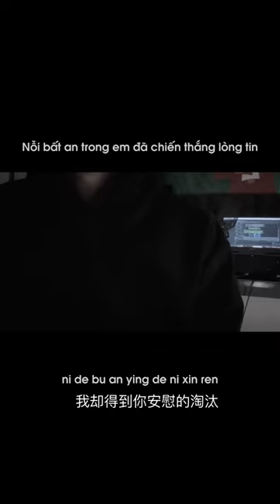[Vietsub] Đào Thải (淘汰) - en (cover)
Song: Đào Thải (淘汰)
Singer: Trần Dịch Tấn (陈奕迅) | en (cover)

Pinyin:
ye bu jian de ba
ai qing chang de wan mei

zhi neng shuo wo shu le
ye xu shi ni pa le
wo men de hui yi mei you zhou zhe
ni que yong li kai tang xia ju dian

zhi neng shuo wo ren le
ni de bu an ying de ni xin ren
wo que de dao ni an wei de tao tai